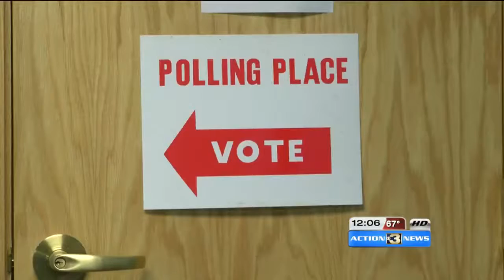Voting underway in Nebraska Primary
20 % turnout expected